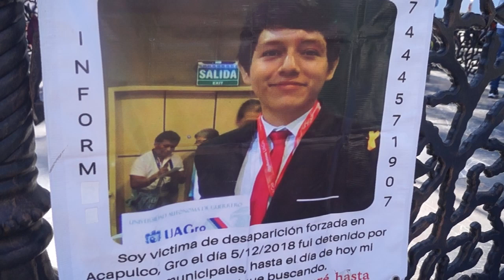RTGnoticias | Afectaciones de Otis impactan en búsqueda de personas desaparecidas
Como cada inicio de mes el colectivo Memoria, Verdad y justicia Acapulco, Guerrero, pego en las inmediaciones del quisco del zócalo, las fotografías de mujeres y hombres de distintas edades que continúan en calidad de desaparecidos.